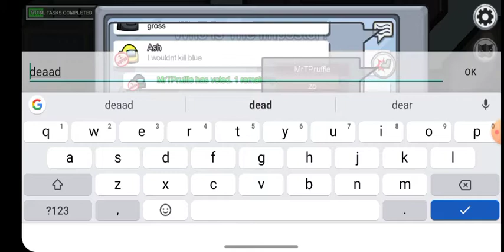Let's play among us part 1